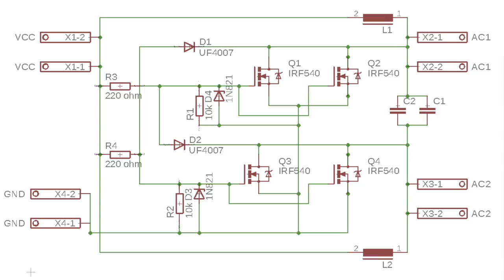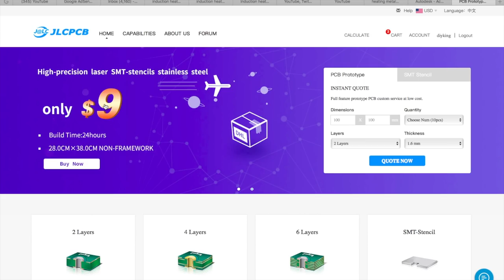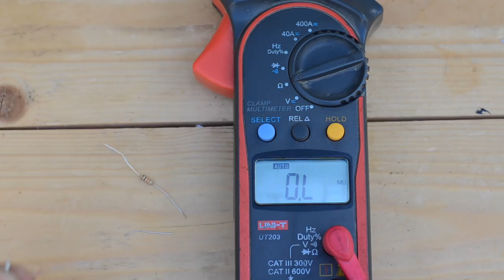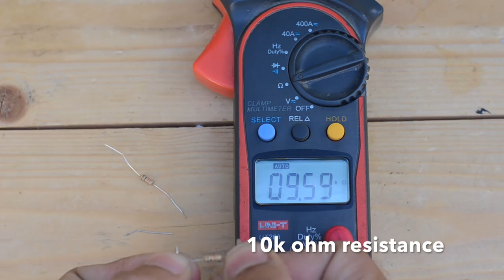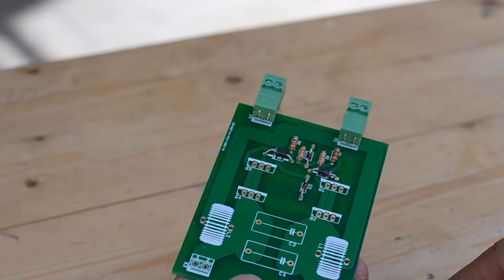How to make an Induction Heater (Like a professional one)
In this video I am going to show you how to make a powerful induction heater at home.

This bladeless fan is powered by a 12v adapter and is is very useful for those having kid around them.

This is a powerful induction heater that can handle surges of upto 300 watts that is a lot of power to heat up any metal to red hot. This induction heater is completely homemade.

This is made possible by using a printed circuit boards that I have  ordered from JLCPCB.

They are offering very low prices and high quality PCBs so visit their website and get an instant quote.

For more information and details such as dimensions part lists schematic and gerber file please visit my Instructables blog.

Moreover I am also giving away the remaining PCBs to five lucky winners.

Regards.
DIY King